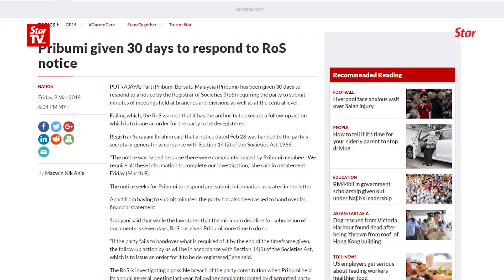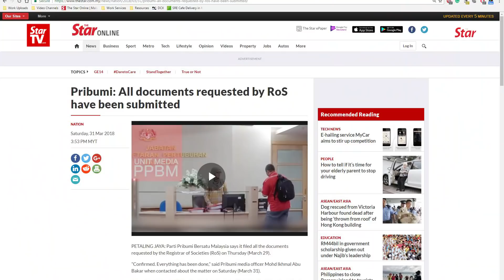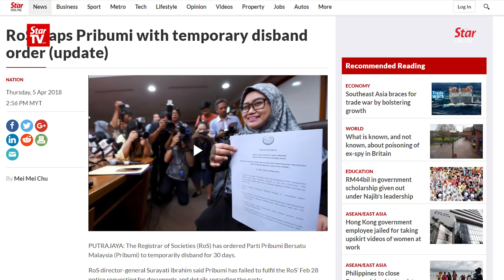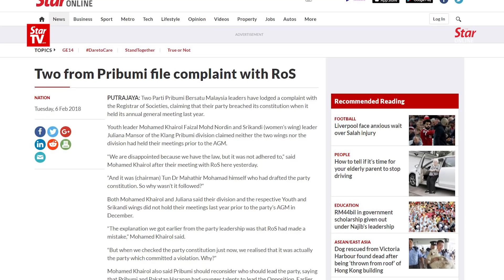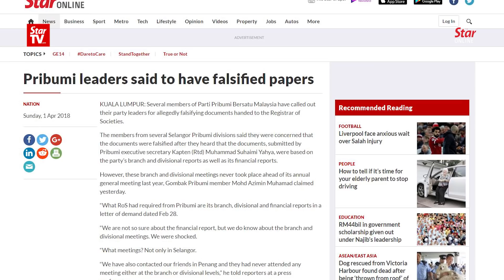RoS temporarily dissolves PPBM (full version)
Parti Parti Pribumi Bersatu Malaysia (PPBM) has been temporarily dissolved effective Thursday.
Registrar of Societies' (ROS) Director General Surayati Ibrahim in a special press briefing confirmed that notice was issued to PPBM secretary general.